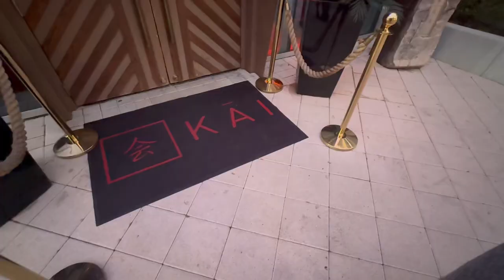Life in my late 30's | A WEEKEND IN THE LIFE OF A HOUSEWIFE AND MOM of 2 | GALENTINE | Silent Vlog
Greetings of the day. Hope all is well with you and yours. It’s another Vlog, spend the weekend with me and mine...

Mrs B